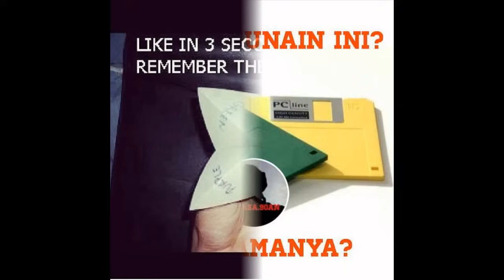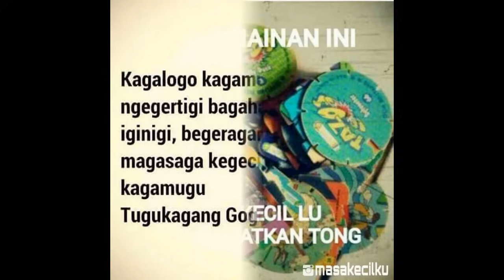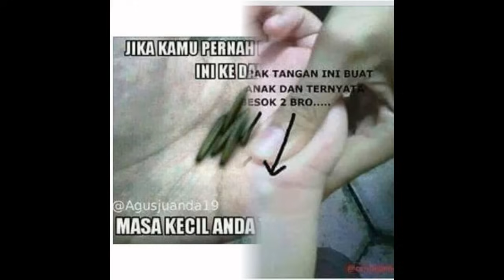Hal-hal paling seru yang menghiasi masa-masa kecil anak-anak 90's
Benda, kejadian, permainan, kebiasaan dan hal-hal seru lainnya yang jadi nostalgia bagia masa-masa bahagia anak-anak 90an.